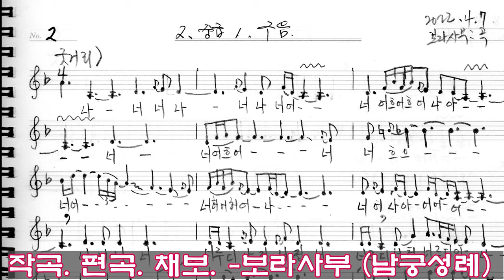동백타령 세마치 대목 배우기 화요풍류당 보라사부 남궁성례 지도창221011_판소리 남도민요 육자배기 흥타령 가야금산조병창 가무악 발림춤_북장구 장단배우기_김병준 가사해설 주석